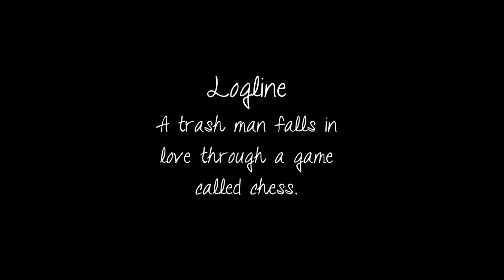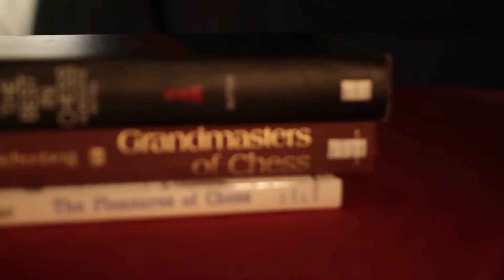May 7th TRASH MAN UPDATED CUT